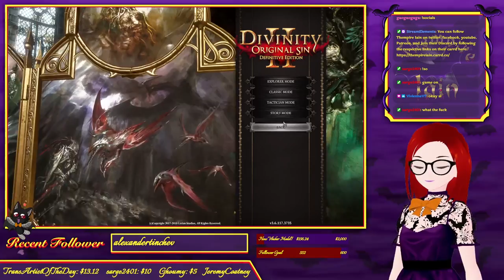Original Sin is My Middle Name - Sunday Stream Series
The 1st episode of a Divinity Original Sin 2 playthrough! Time to dive into a game I know nothing about! Let's see what mischief I can get into in the CRPG adventure! Will I annoy my chat to death? Only one way to find out!

If you click here you can reach my tip page where you can contribute to me so I can continue to do streams like this. I do this all for free, so ever bit of support helps me keep things running, and I truly appreciate every bit of it.

If you like any music that is playing on stream, its most likely from Lunacharsky's Radical Synth Board, my synth band! You can check out my music by clicking here to go to my Bandcamp page!